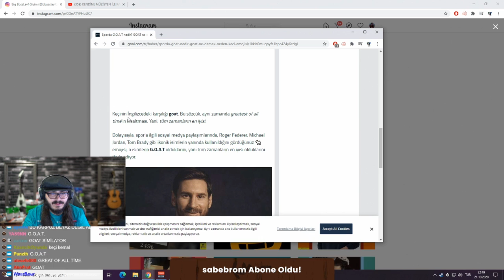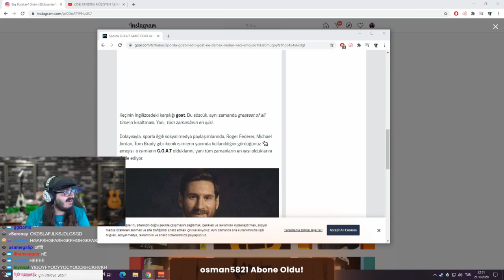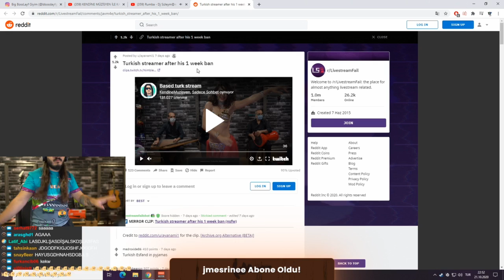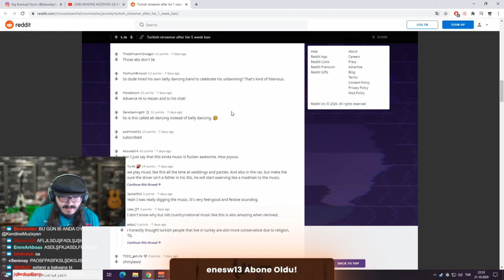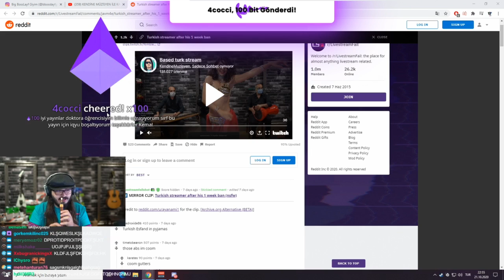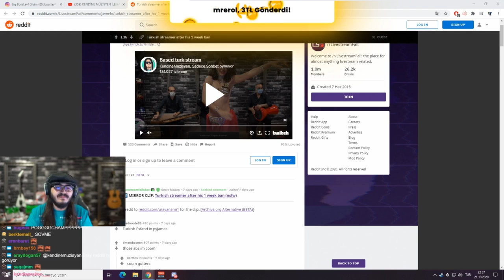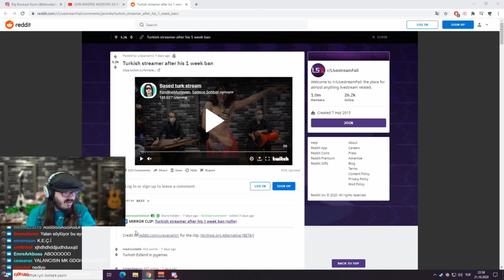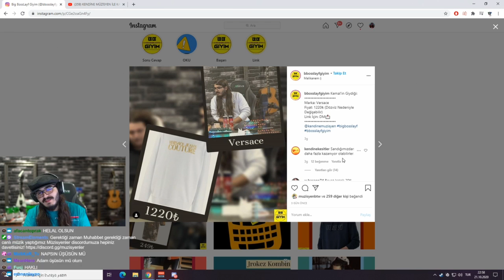KendineMüzisyen - Dansöz Getirdiği Yayın Hakkındaki Reddit Yazılarına Bakıyor.